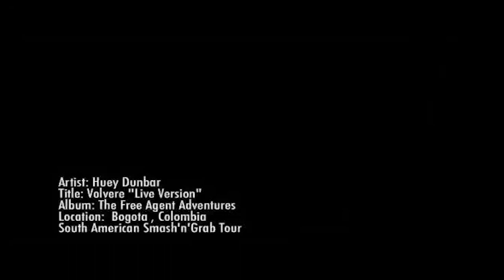CANCION VOLVERE EN VIVO HUEY DUNBAR EN CONCIERTO COLOMBIA